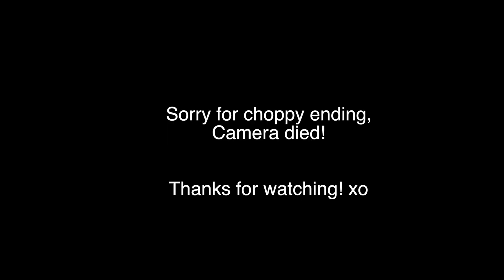2 WEEK UPDATE!! Improved sleep + Small Appetite | Nutrient Wise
Here is my two week update on the Nutrient Wise Chewable Multivitamins! I LOVE THEM! If you are interested in purchasing, click down below!

-Ash xo